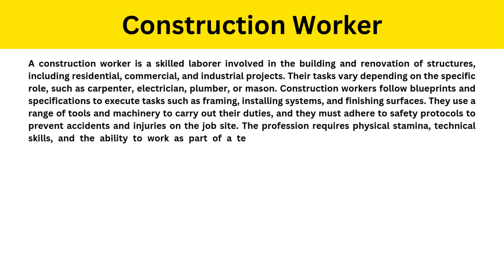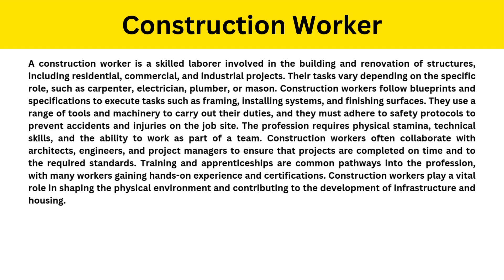Short Paragraph on Construction Worker